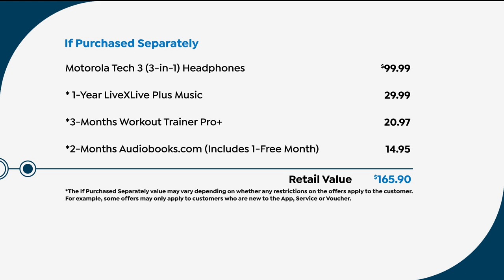Motorola 3in1 Tech3 Truly Wireless Convertible Earbuds w...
Motorola 3in1 Tech3 Truly Wireless Convertible Earbuds with Voucher
These revolutionary earbuds offer three different ways to wear and listen, giving you the opportunity to choose between True Wireless, Sport Loop or Direct Plugin styles. A water and sweatresistant design allows you to enjoy your tunes in rainy weather or while working out, and multifunction smart touch buttons make it easy to skip tracks, access your voice assistant and more. Listen and take calls for up to 18 hours with the magnetic charging case, complete with a cable management system to keep the included cords tanglefree.

    Tech3 truly wireless convertible earbuds
    3 Pairs of eartips (S, M, L)
    Portable charging case
    USB charging cable
    3.5mm cable
    3pin Look Style cable
    Quickstart guide

Bundled Goodies

    Audio Lifestyle Suite 2 voucher